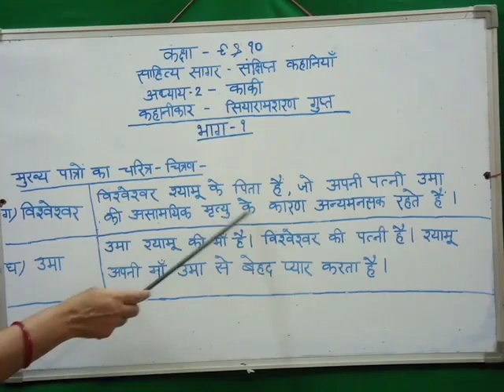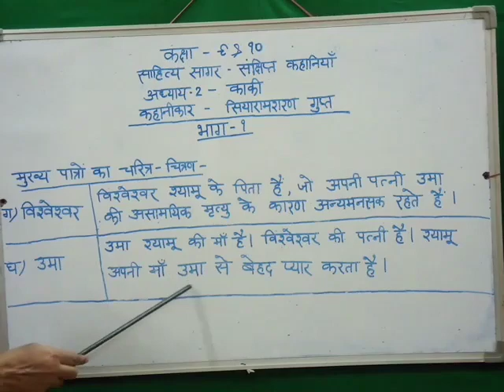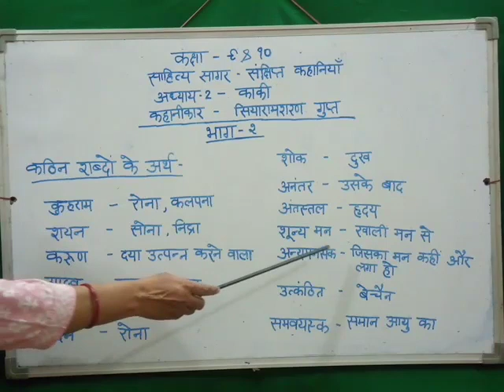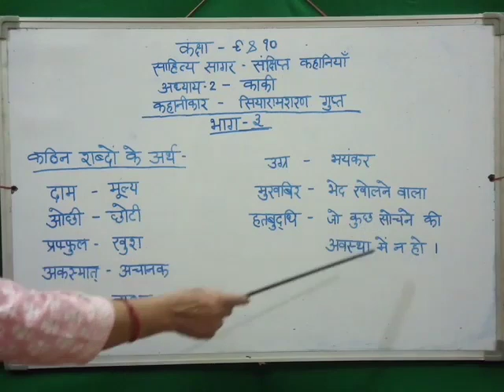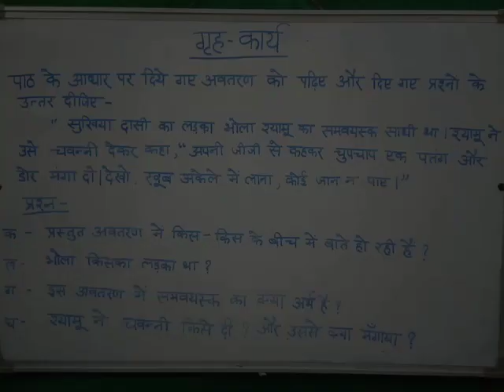Class - IX & X -Subject: Hindi Topic: काकी By Mrs. Alka Lall